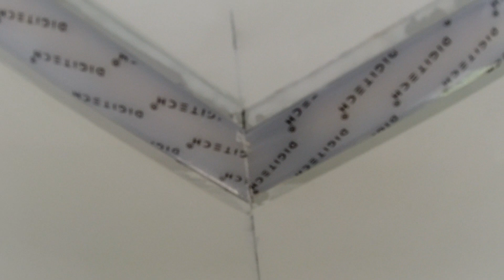Diamond Profile Fixing in Telugu By Vamsi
My Old Laptop hp Apu Quad Core A8

My New Canon EOS 200D DSLR

My BliTZWOlF Selfi Stick